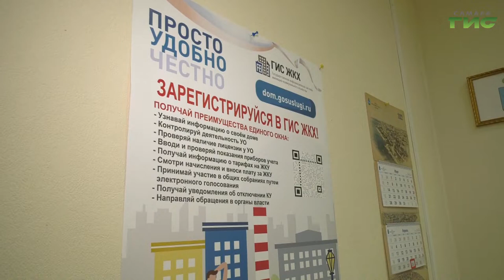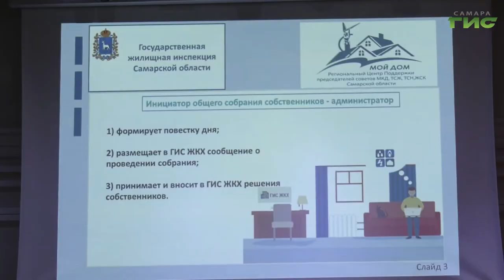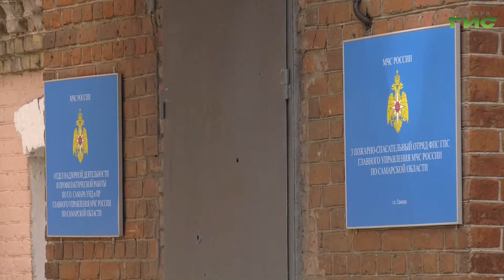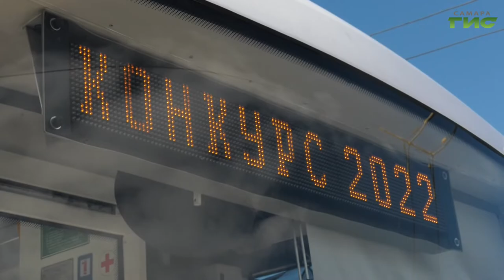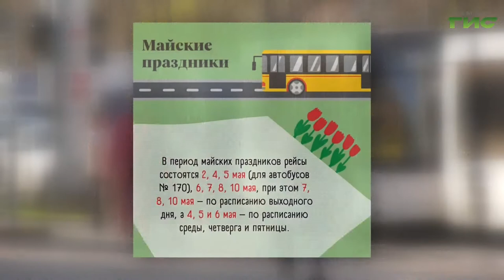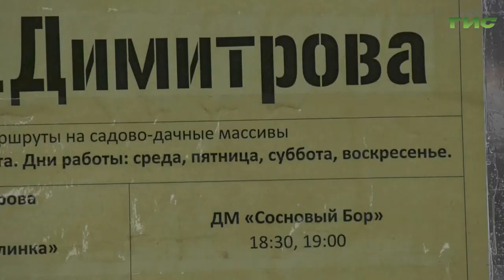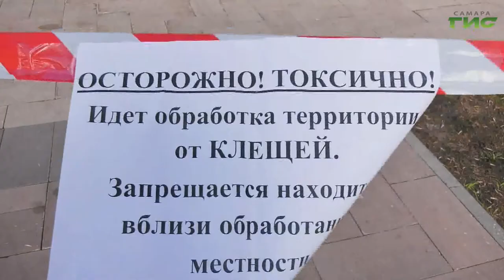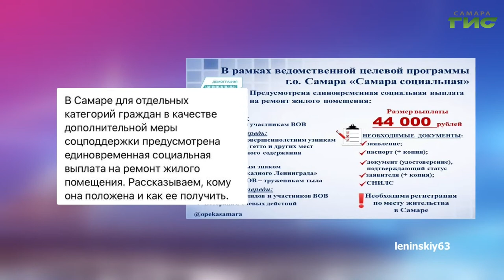"События" от 29.04.2022 (вечер)